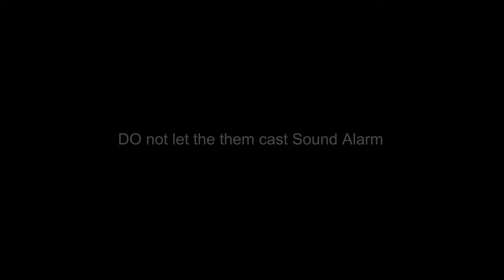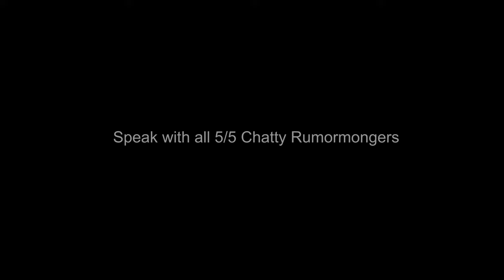Dropping Some Eaves Achievement from Court of Stars / 100% NOT! RNG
Achievement-Legion-Dropping Some Eaves Achievement from Court of Stars / 100% NOT! RNG

Dropping Some Eaves Achievement
Witness the conversation between Advisor Melandrus and Grand Magistrix Elisande in Court of Stars on Mythic difficulty.

I can Say NOW it's 100% NOT! RNG for sure
and it can be done on Heroic or Mythic Difficulty.

01.Kill all 5/5 'Duskwatch Sentries' and Do not let the them cast Sound Alarm

/target Sentries
/script SetRaidTarget("target",1);

02.Disable all 5/5 Arcane Beacons

03.Kill 'Patrol Captain Gerdo'

04.Kill all 3 'Felbound Enforcers' aka 'Corrupted Dranei' + Bodyguard

05.Kill Talixae Flamewreath

06.Chatty Rumormongers
Speak with all 5/5 Chatty Rumormongers
and Guess spy on the first try

MY Clues
01.Book
02.NO! Long Sleeves
03.Cape
04.Light Colored Vest
05.Gloves

MUSIC Sample : Suramar City Dungeon Music - Blizzard Entertainment

0:00 Introduction
0:33 Kill all 5/5 'Duskwatch Sentries' and
0:38 DO not let the them cast Sound Alarm
1:21 the last ONE ... took long time ot find
1:44 Disable all 5/5 Arcane Beacons
1:58 Kill 'Patrol Captain Gerdo' 1st boss
2:30 Kill all 3 Felbound Enforcers'
2:35 aka 'Corrupted Dranel' + Bodyguard
4:12 Killd 4th one ... just to be safe
4:33 Kill Talixae Flamewreath2nd Boss
5:24 TAKE YOUR TIME with this part
5:46 Speak with all 5/5 Chatty Rumormongers
5:50 and Guess spy on the first try
6:09 Book
6:24 NO! Long Sleeves
6:46 Cape
7:06 Light Colored Vest
7:26 Gloves
7:49 remember the clues
8:16 just to be safe ... do it on herioc first
9:30 The Moment of Truth